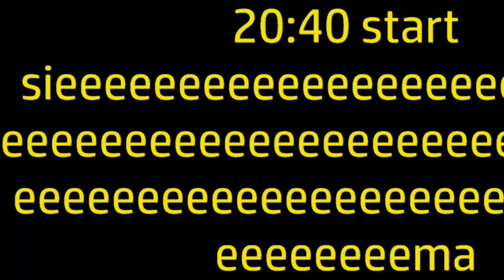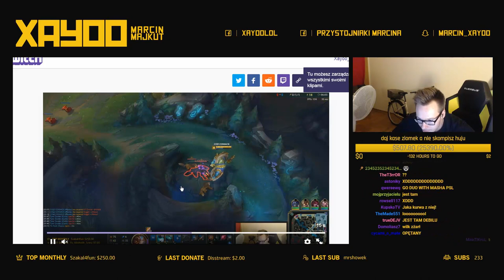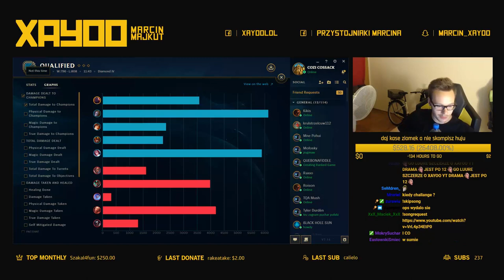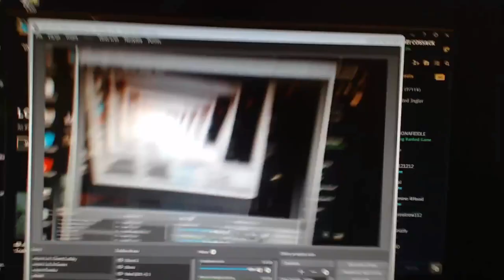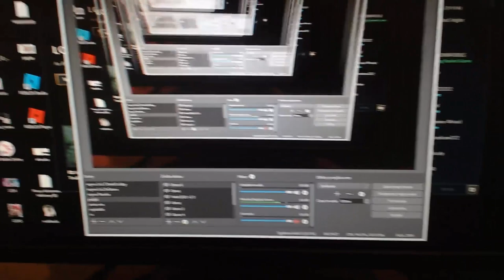Znikająca Sadzonka Maokai"a" / Gucio Traci Barona Dwa Razy Pod Rząd / Palec od Palcówki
►Miłego oglądania!